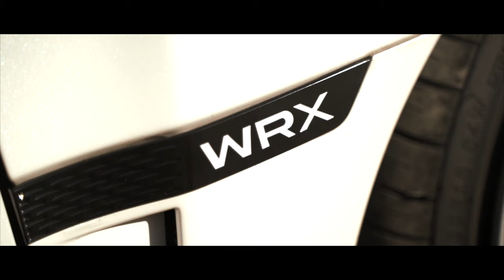Young Tapz - Streets (Official Music Video)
Young Tapz And MTB Records Presents "Streets" Official Music Video From His Latest Album "Street Smart" and brings a visualizer for his single Streets.